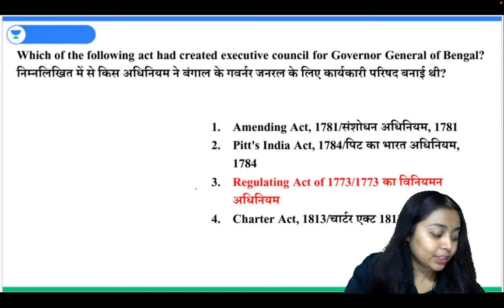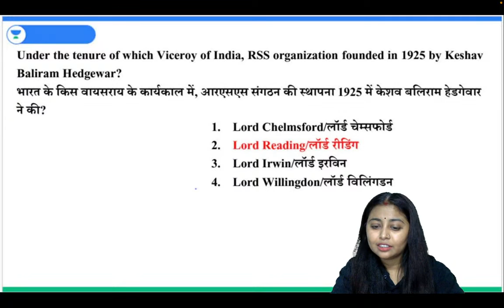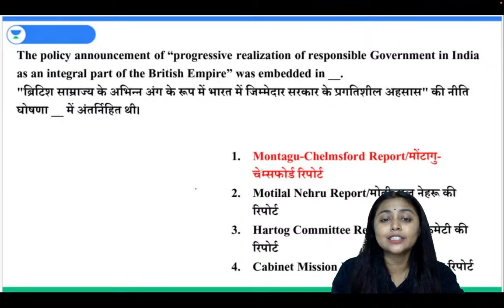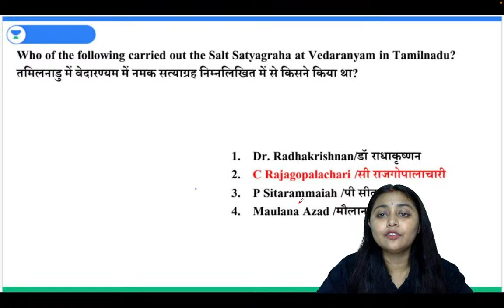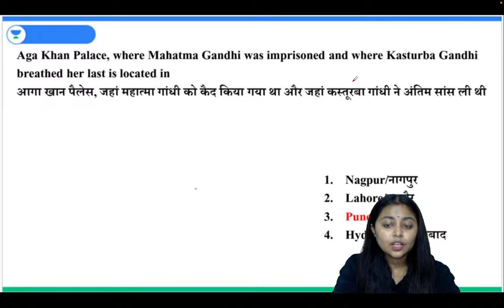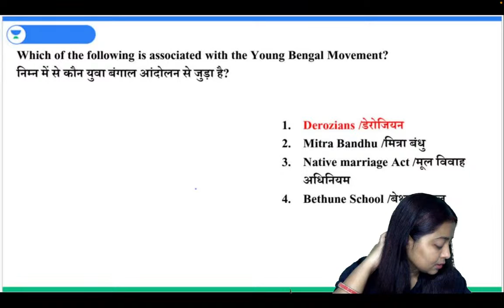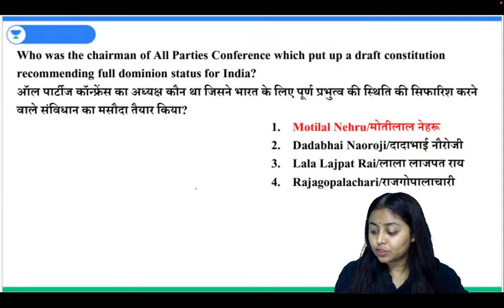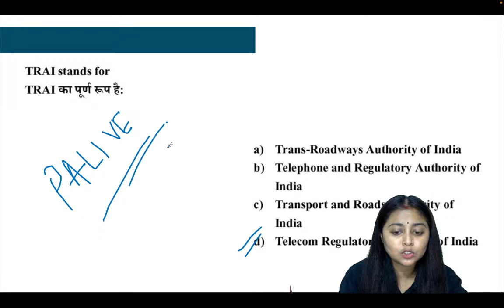🔴Part 8 - MHCET/SLAT 2023 | Crash Course 😱 | Top 500 Static GK Questions | Unacademy CLAT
All India CLAT Scholarship Mock Test on 23rd April with upto 90% scholarships

In this session, Pooja Aman would be discussing the top most expected questions of Complete Static GK.
This session would be helpful for the aspirants who are preparing for CLAT, AILET, MHCET, SLAT, LSAT.

slat 2023
current affairs 2023
mhcet law 2023 static gk
static gk for clat
clat 2023
class 10 boards 2023
static gk for slat 2023
gk for mhcet law 2023
slat 2023 static gk marathon
slat 2023 static gk strategy
slat 2023 static gk questions
clat 2023 study tips
mhcet law 2023 gk questions
gk for clat 2023
current affairs clat 2023
gk questions for mhcet law 2023
mh cet law static gk
static gk
clat 2023 preparation strategy
ailet 2023
unacademy
unacademy clat
unacademy law
unacademy LIVE